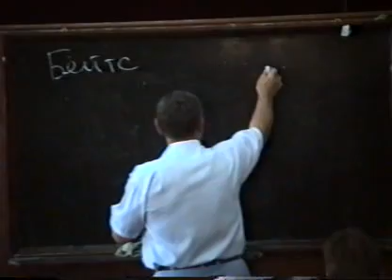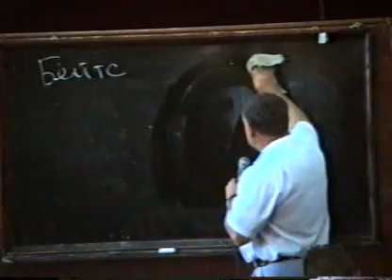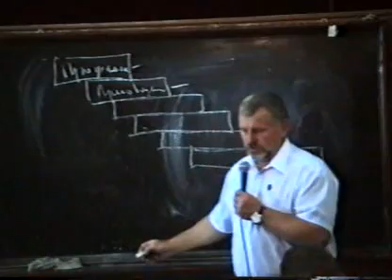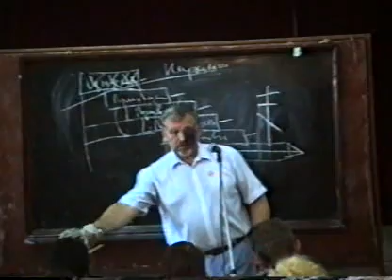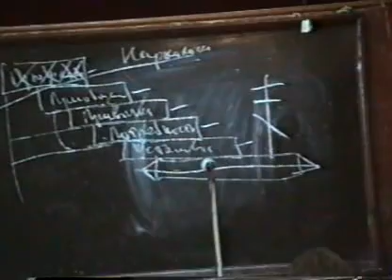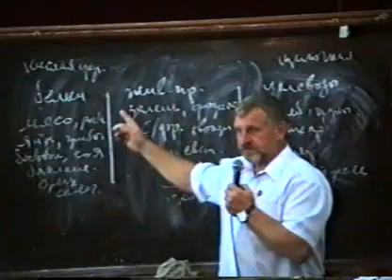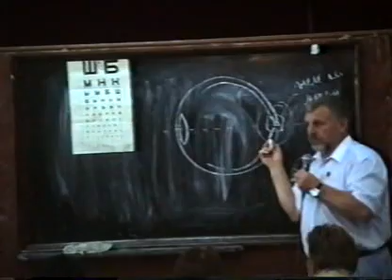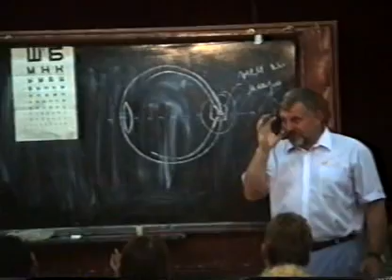Как Самому Восстановить Зрение. Часть2 из 6.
Лекции Профессора Жданова